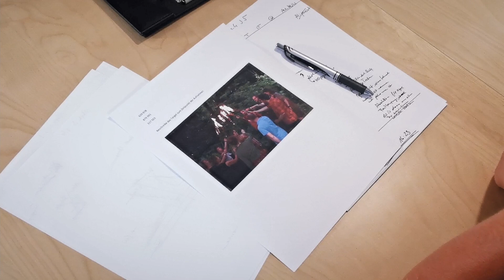UTOPÆON: Remote-Viewing-Workshop am 24. Juli in Graz